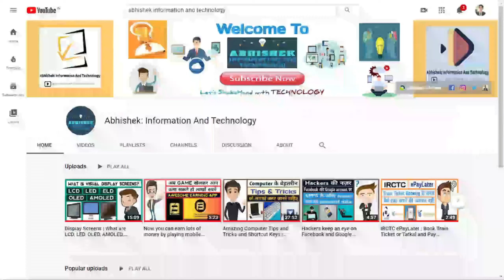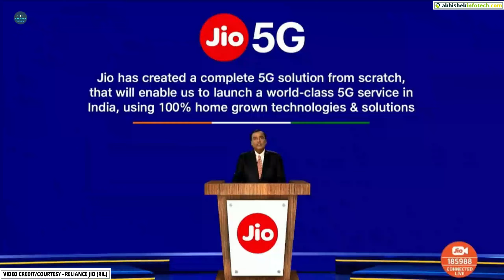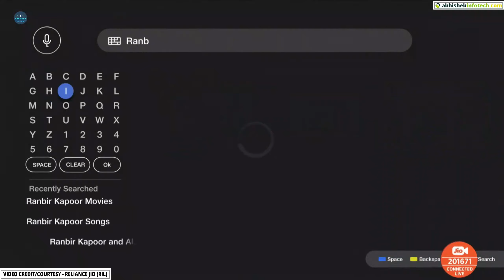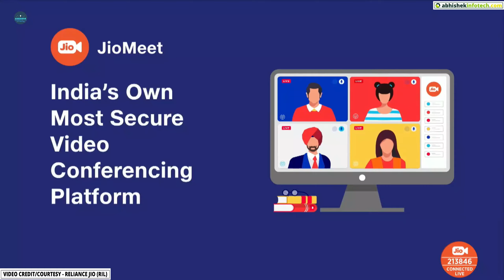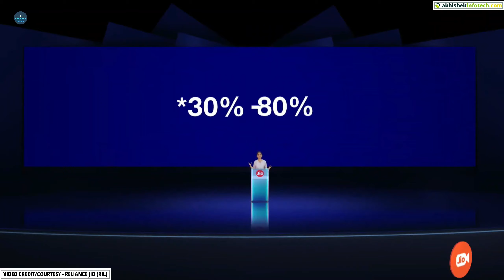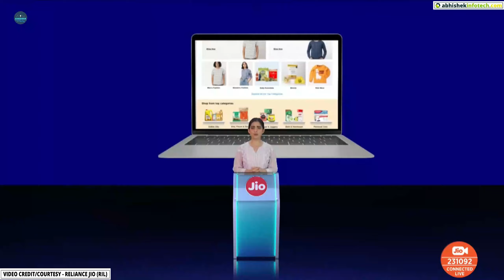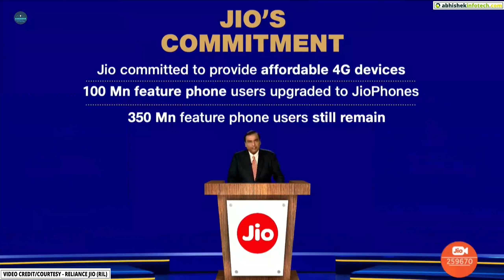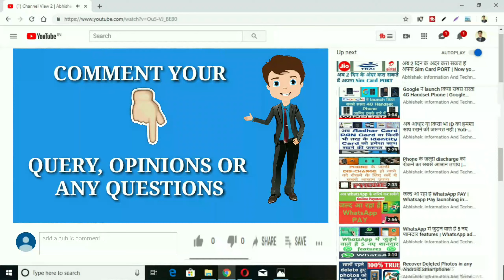Reliance AGM 2020 UPDATES | Jio TV+ | JioGlass | Jio 5G | Jio Mart | Facebook | Google | Microsoft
Use these apps instead of 59 Chinese apps banned in India | भारत में बैन हुए 59 चीनी एप्प्स की जगह इस्तेमाल करें इन एप्प्स को

Hello friends! How are you? I hope you will be fine. In this video, I inform you about the Reliance industries limited has conducted their meeting that known as Reliance Annual General Meeting (AGM) 2020 or RIL AGM. In this meeting, Mukesh Ambani and their team introduce many new reliance jio technologies including Jio TV+, Jio 5G, Jio Mart, Jio Meet, EMBIBE, JioGlass, Jio Health Care Hub and many other technologies. Here also describe the partnerships with many big and large companies including Microsoft, Facebook and Google partnerships.

नमस्कार दोस्तों! कैसे हो आप? आशा करता हूँ कि आप अच्छे होंगे| इस वीडियो में, मैं आपको सूचित करता हूं कि रिलायंस इंडस्ट्रीज ने 15 जुलाई 2020 को अपनी बैठक आयोजित की है जिसे रिलायंस एनुअल जनरल मीटिंग (एजीएम) 2020 या आरआईएल एमएम के रूप में जाना जाता है। इस बैठक में मुकेश अंबानी और उनकी टीम ने Jio TV +, Jio 5G, Jio Mart, Jio Meet, EMBIBE, JioGlass, Jio Health Care Hub और कई अन्य तकनीकों सहित कई नई रिलेशंस jio प्रौद्योगिकियाँ पेश कीं। यहाँ Microsoft, फेसबुक, और Google की साझेदारी सहित कई बड़ी और बड़ी कंपनियों के साथ भागीदारी का वर्णन है।

My Laptop
My Desktop
My Mic (Boya)
My Phone
My Headphone
My Headphone (Wireless)

☺️ThankYou!